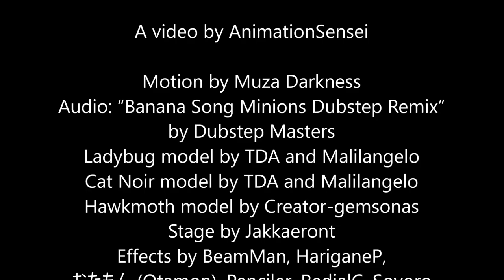MMD “Banana Song” - Miraculous Ladybug and Cat Noir funny animated minions cartoon Hawkmoth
by Animation Sensei

Credits --
Motion by Muza Darkness
Audio: “Banana Song Minions Dubstep Remix” by Dubstep Masters
Ladybug model by TDA and Malilangelo
Cat Noir model by TDA and Malilangelo
Hawkmoth model by Creator-gemsonas
Stage by Jakkaeront
Effects by BeamMan, HariganeP, おたもん (Otamon), Penciler, RedialC, Sovoro

Characters from "Miraculous: Tales of Ladybug and Cat Noir" are by Zagtoon